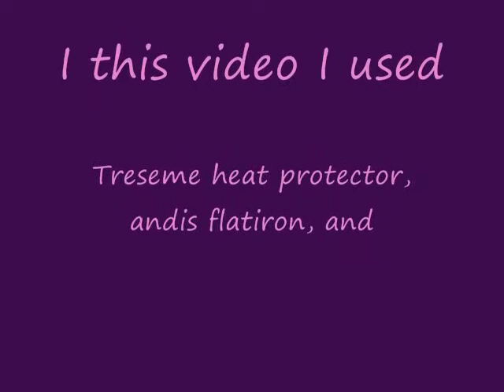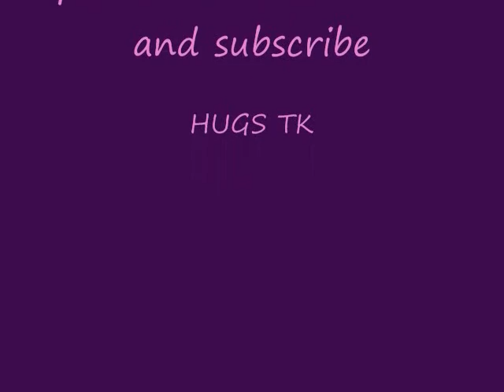Natural hair - simple video showing you how I style my hair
Quick video on how I style my hair to make it look like I have layers.
I have been natural since 2003